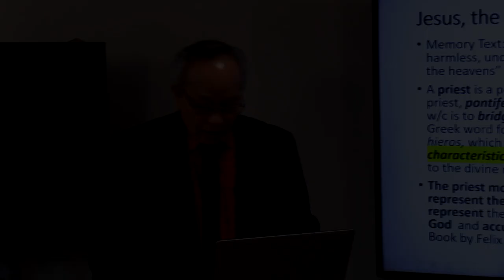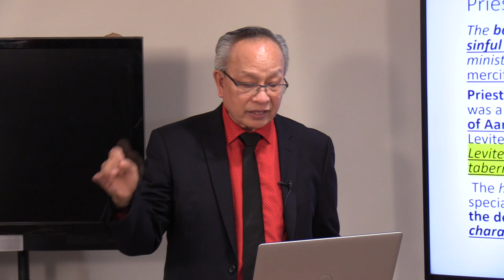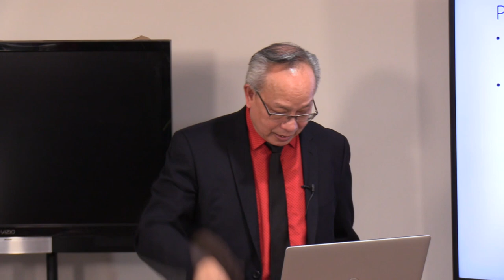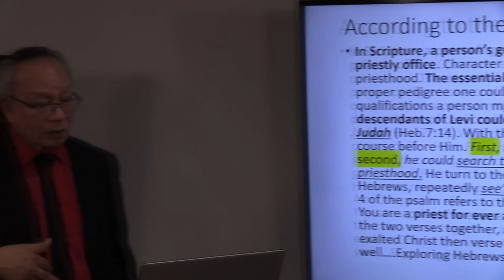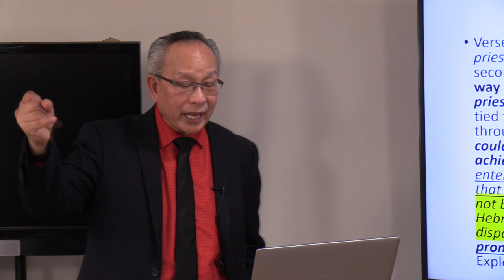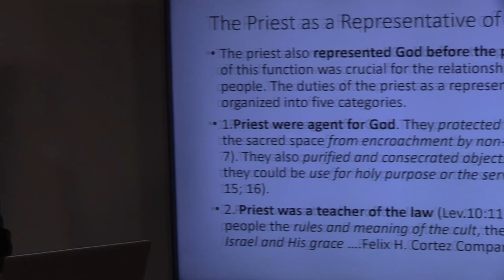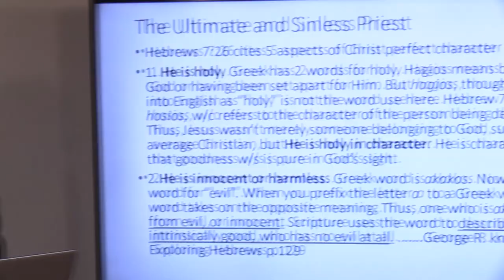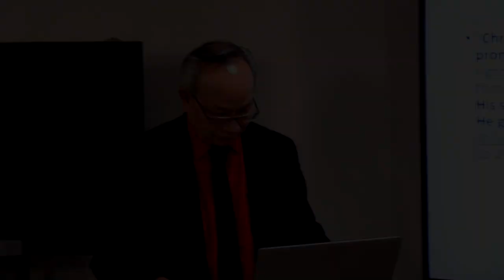1st Quarter 2022, Lesson 06 - Jesus, the Faithful Priest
The gulf that existed between God and us was caused by sin. The problem was compounded because sin also implied the corruption of our nature. God is holy, and sin cannot exist in His presence; so, our own corrupted nature separated us from God, just as two magnets in the wrong orientation repel each other. In addition, our corrupted nature made it impossible for human beings to obey God’s law. Sin also involves misunderstanding. Human beings lost sight of the love and mercy of God and came to see Him as wrathful and demanding.

This week, we are going to study the amazing things the Father and the Son did to bridge that gulf. Hebrews 5-7 provides a careful analysis of Jesus’ priesthood. The author analyzes its origin and purpose (Hebrews 5:1-10) and then exhorts readers not to disregard it (Hebrews 5:11-6:8) but rather to hold fast to the assurance of hope it provides (Hebrews 6:9-20). He also explains the characteristics of His priesthood (Hebrews 7:1-10) and its implications for God’s relationship to believers (Hebrews 7:11-28). This week we will focus specifically on Hebrews 5:1-10 and Hebrews 7:1-28.

Study this week’s lesson to prepare for Sabbath, February 5.